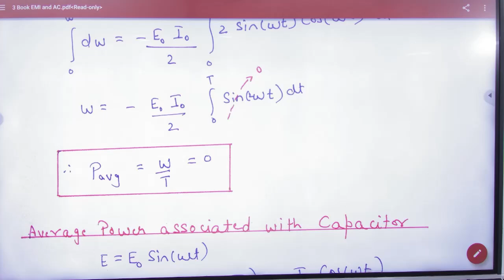12 Average power in only capacitor